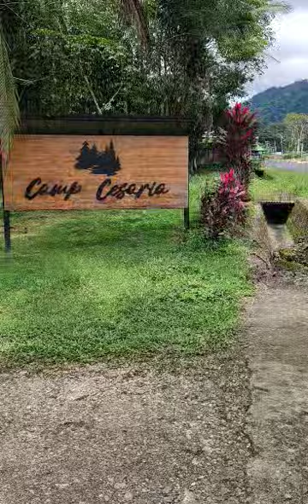credits to Ate Edak 🥰💖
Samal Island